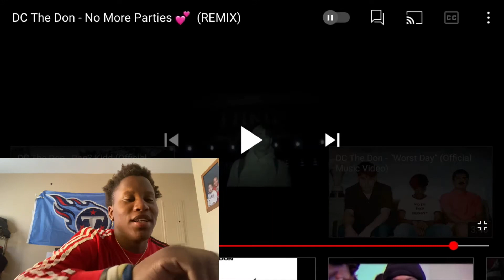Reacting to Dc the don “No More Parties 💕 (Remix)”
YRN. Run this up.